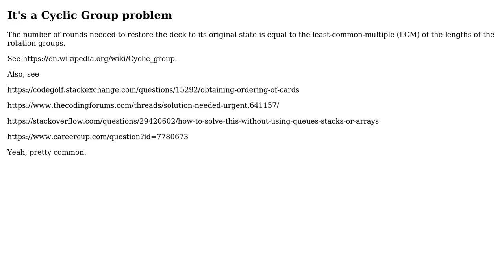Software Engineering: Strange interview question or deceptively simple?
With thanks & praise to God, and with thanks to the many people who have made this project possible! | Content (except music & images) licensed under CC BY-SA | Music | Images & others | With thanks to user Muxe user Martin Schroder user John Wu and the Stack Exchange Network Trademarks are property of their respective owners. You are responsible for your own actions.